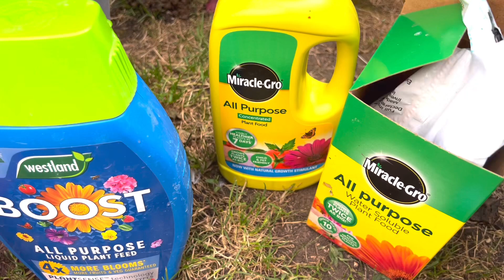#239.Cách gieo trồng hạt rau muống trực tiếp cực nhanh, chỉ cần bạn nghe cách làm qua nói 15' là OK.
VinhLe's Life in UK . Chia sẻ cách làm vườn tại Vương Quốc Anh.